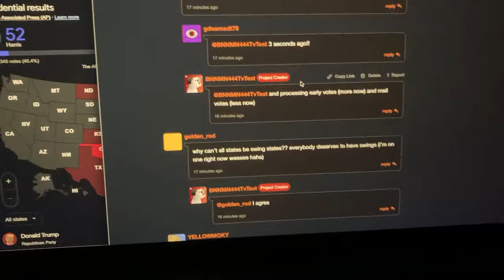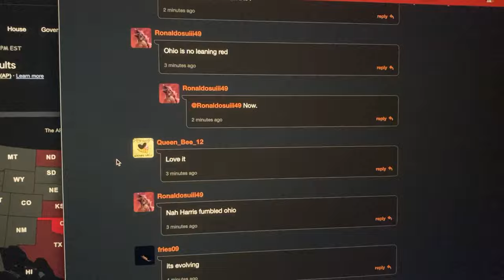Election Night on Scratch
streams NBC News and David Pakman